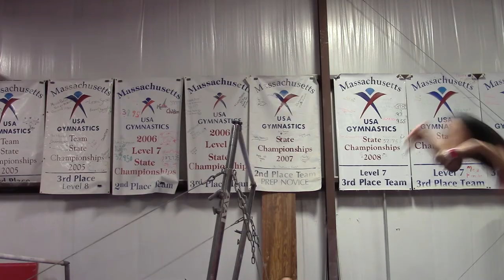Documentary on Gymnastic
Produced by Kate Megnia